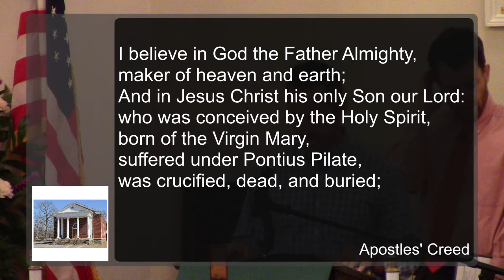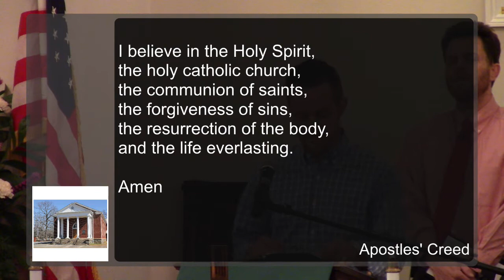Mt. Zion UMC Atlanta - 6/27/2021